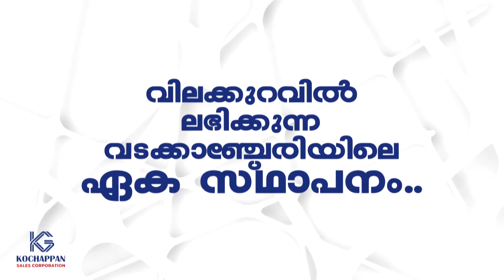കേരള സ്റ്റേറ്റ് പെൻഷനേഴ്സ് സംഘ് വടക്കാഞ്ചേരി ബ്ലോക്ക്‌ വാർഷിക സമ്മേളനം ജയശ്രീ ഹാളിൽ വെച്ച് നടന്നു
VCV NEWS

VCV NEWS CHANNEL
Wadakkanchery, Thrissur